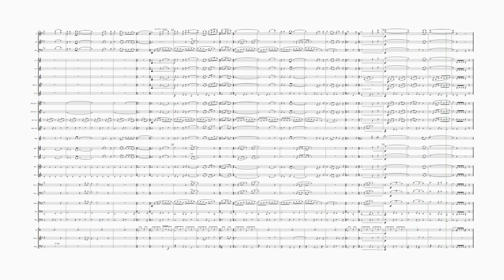Going Home (Theme from 'Local Hero') (Concert Band)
"Going Home" is an instrumental rock track by Mark Knopfler, and the closing track from the 1983 film 'Local Hero'. It was the debut solo single by Knopfler and charted at number 56 in the UK, number 26 in the Netherlands and 18 in New Zealand. Despite its rather modest chart position in Knopfler's native UK, "Going Home" remains one of the artist's most popular songs. A supergroup, referred to as Mark Knopfler's Guitar Heroes, recorded "Going Home" to support the Teenage Cancer Trust and Teen Cancer America. The recording, released 15 March 2024, was Jeff Beck's final recording before his death. Due to the film's Scottish setting, it has become popular amongst bagpipe players to perform this melody and a part for bagpipes has been included in this arrangement (a B flat chanter may be required to help with tuning to the ensemble) but it can be performed without.